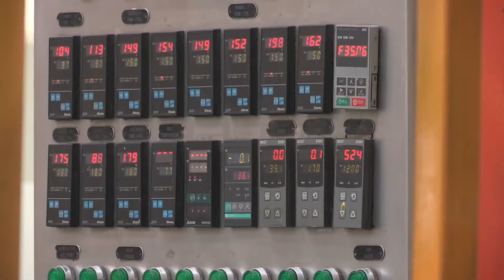El ministro Kulfas junto a Achával lanzó en Pilar un programa de apoyo a las PyMEs